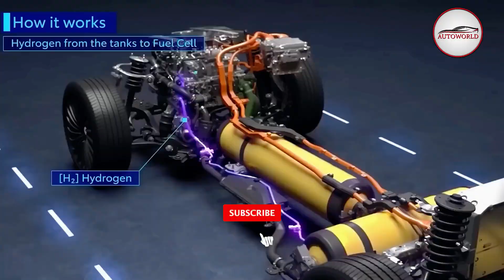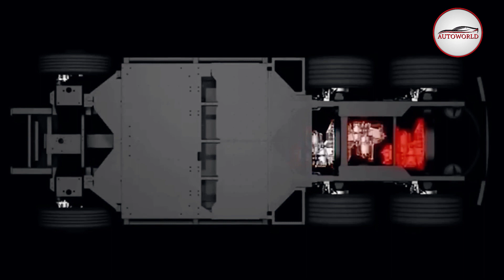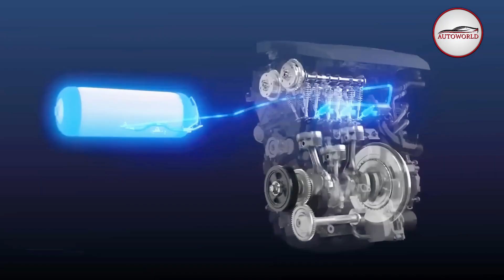Toyota : Reveal Toyota New Hydrogen Engine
The EV revolution is subjective and depends on one's perspective. Some see Toyota's emphasis on hydrogen as a pioneering move that offers long-range and quick refueling benefits, while others argue that the growing popularity of electric vehicles makes hydrogen a less efficient and costly alternative.

Ultimately, it's a matter of differing opinions and ongoing debates in the automotive industry. EVs emit a lot of carbon in comparison to an IC Engine based Vehicle, and the resources extracted from mines for making the batteries of EVs would deplete quickly, which is why Toyota believes that hydrogen fuel could prove to be a game-changer in the future, and this is why Toyota even manufactured a car based on the hydrogen fuel cell Mirai.

Despite repeated tries, however, this car was not approved by the market, and Toyota was unable to escape with hydrogen fuel. Toyota is not just focusing on fuel cell electric vehicles (FCEVs) like the Mirai. They are also developing hydrogen engines, which generate power through the combustion of hydrogen. These engines have undergone modifications from traditional gasoline engines, allowing them to emit zero CO2 when in use.

 But what makes them even more exciting is their incredible responsiveness, providing a thrilling driving experience for enthusiasts. The highly flammable hydrogen technology that Toyota learned with its FCEV (Fuel Cell Electric Vehicle), the Mirai, first needs to be stored in a strong, armored fuel tank(s).

Stronger connecting rods, harder valves and valve seats, and fuel injectors made for petrol rather than liquid are added to the engine. The Cross H2 Concept can accommodate five passengers and their belongings much like a regular Corolla.

Show Your Car Some Love: Spoil It with These Awesome Gadgets!

Adjustable Drink Holder
Phone Holder for Car Dash & Windshield
Wireless Car Charger & Phone Mount
4K Dual Dash Cam with WiFi & GPS (Limited time deal)
LITTLE TREES Air Fresheners